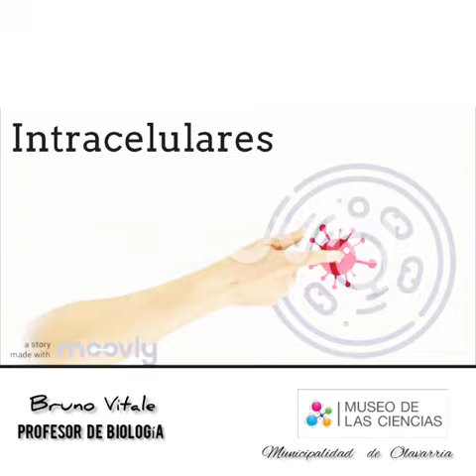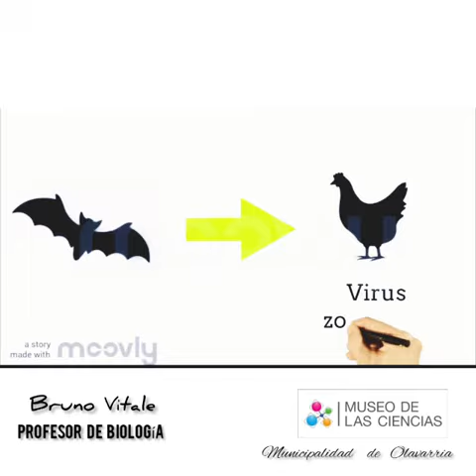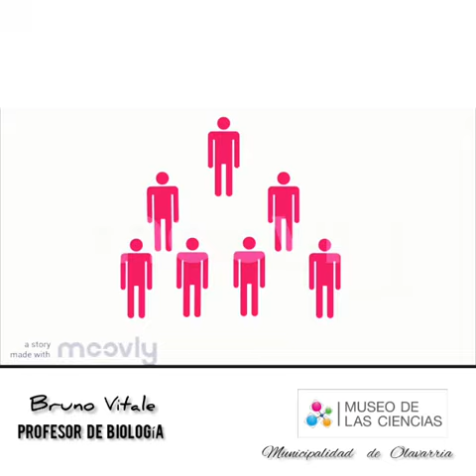¿Qué son los VIRUS?